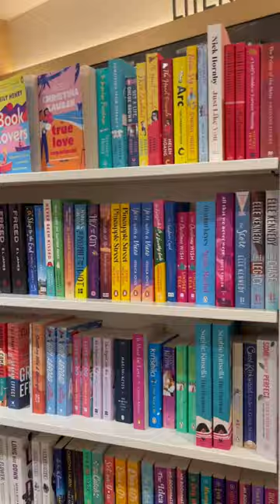Book store 🏬 shopping 🛍️